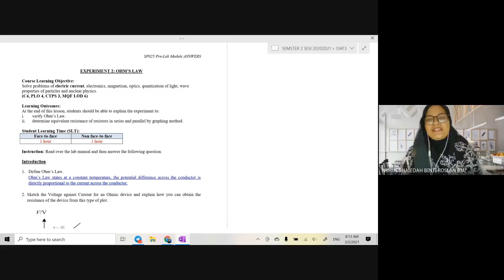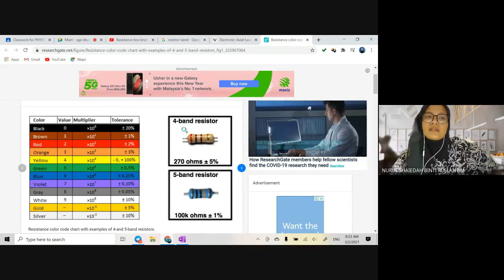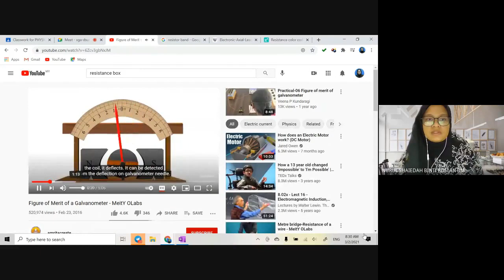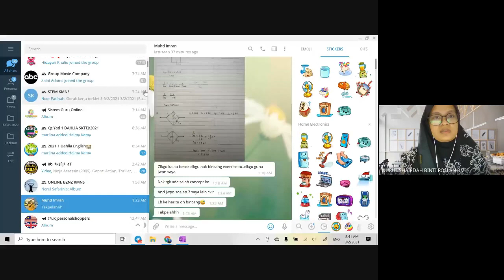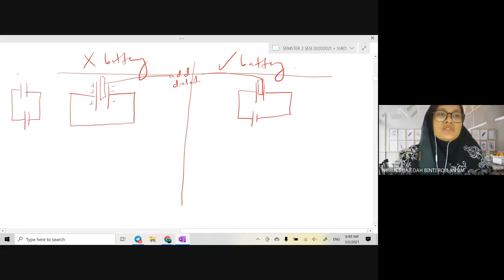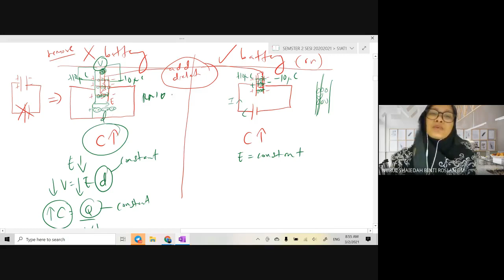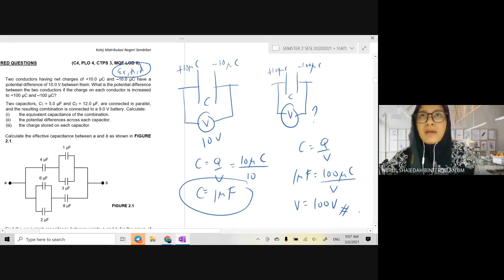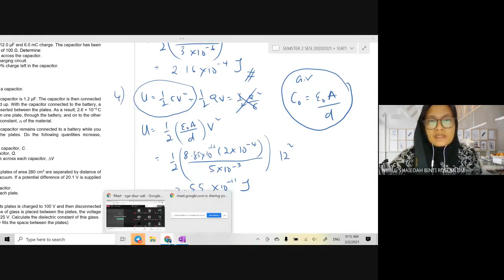S1AT1 WEEK 3 PRE LAB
SP025 PRE LAB